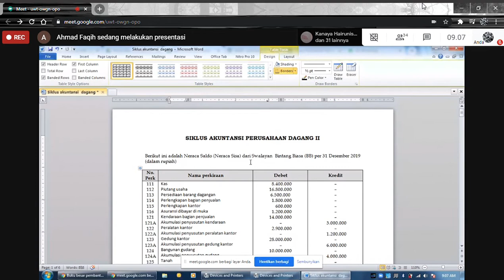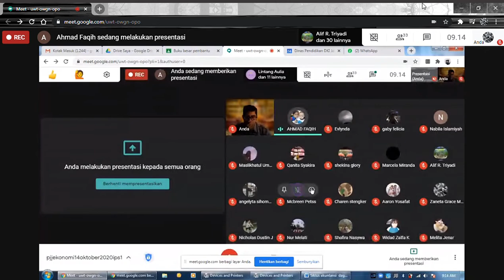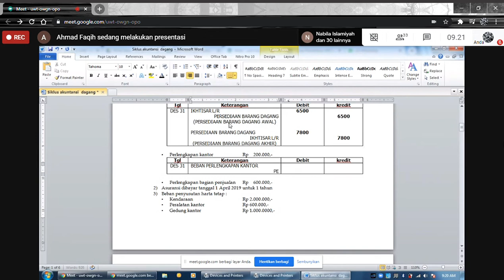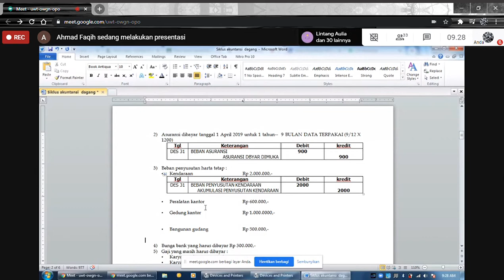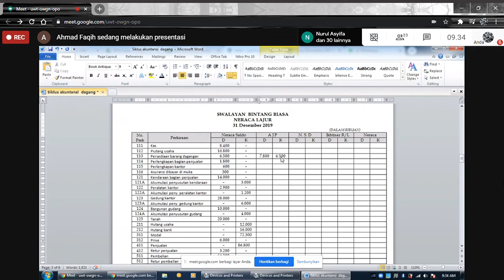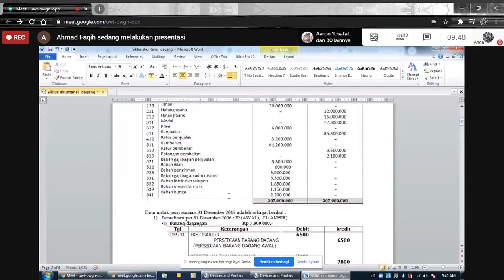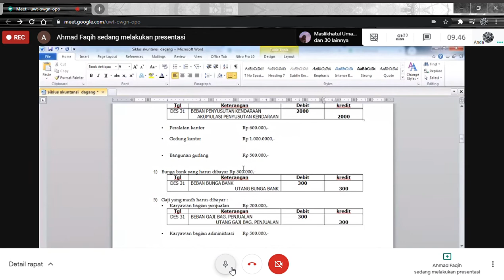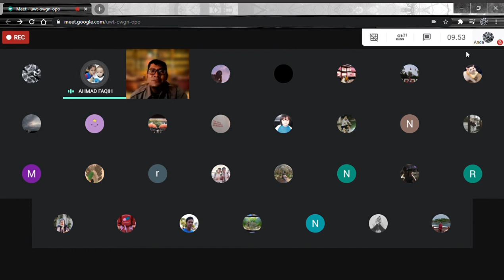Ekonomi | Kertas Kerja Perusahaan Dagang